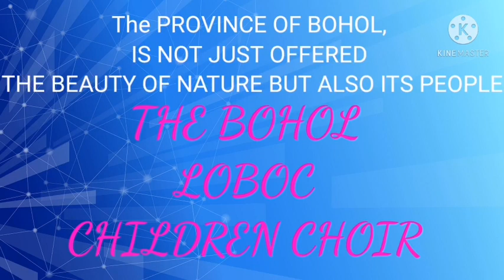LOBOC CHILDREN CHOIR || C-JHAY TV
LOBOC CHILDREN CHOIR OF BOHOL, is one of the best choir group not only in the Province but also the rest of the world.

(CREDIT TO THE VIDEO OWNER)CREATIVE COMMONS.